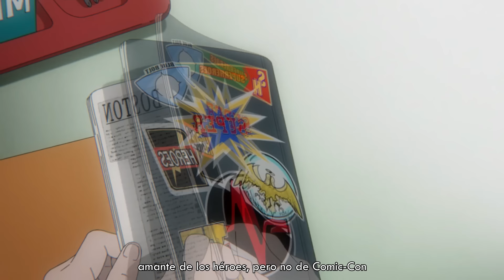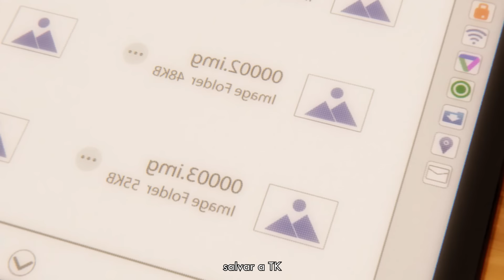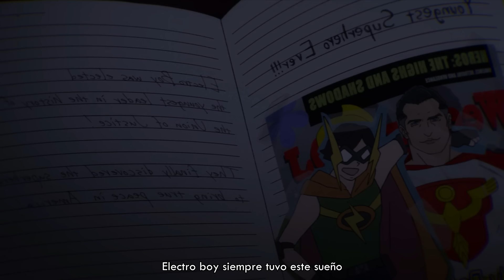SUPER CROOKS RAP || Un Auténtico Villano || DarckStar (Prod.Didker)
Resumen de la serie Super Crooks, en este rap narro todo Super Crooks resumido y las aventuras de nuestro amigo Jhonny.

¡BDS!

Este es el rap de los Super Crooks, narrando toda la serie.